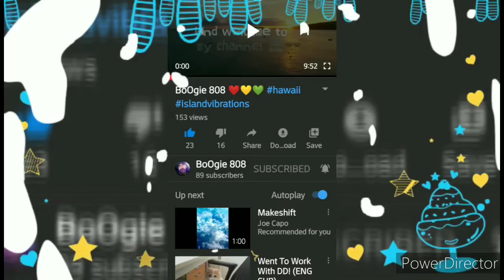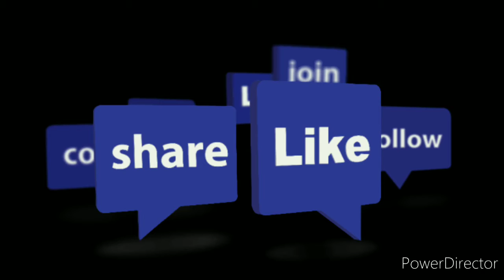Please come support Bo0gie 808🤙👍